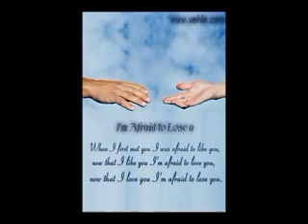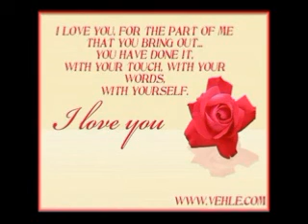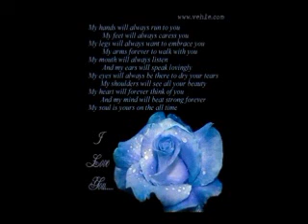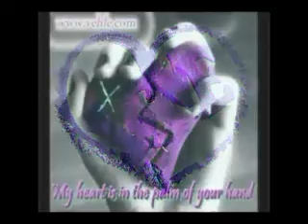SPECIAL SONG U AND ME MANDEEP MANDHALI